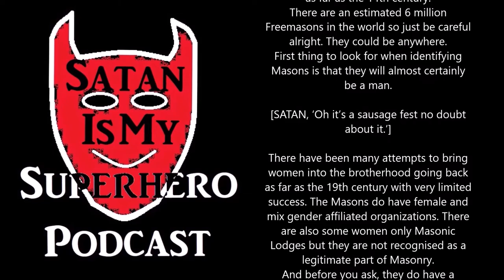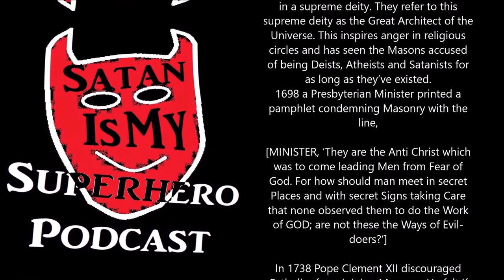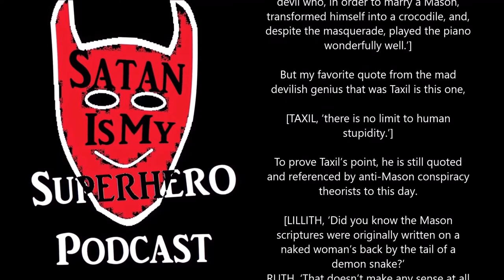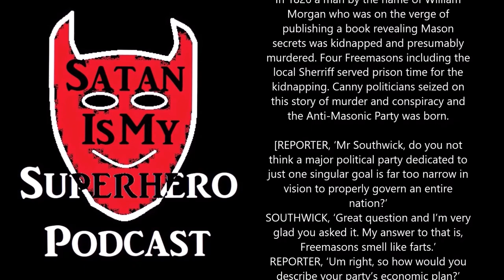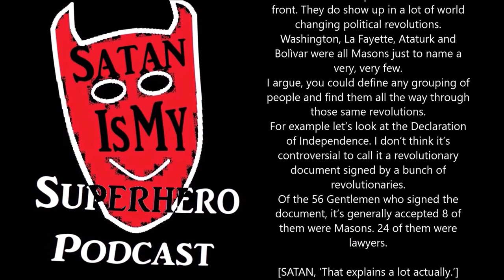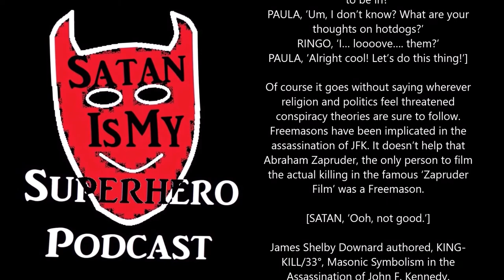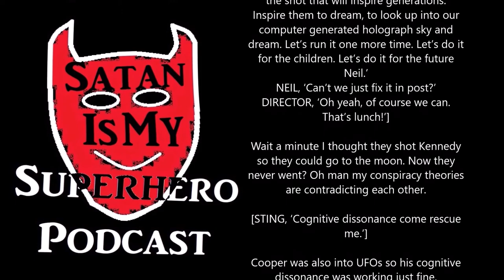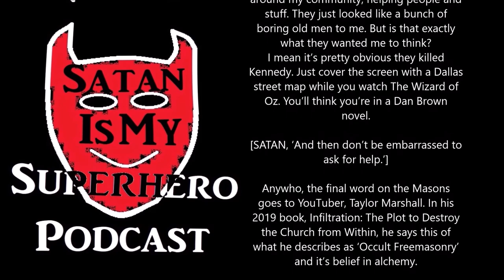Revolutionary Satanic Freemasons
In this episode I investigate alleged links between Freemasons, Satanism and worldwide political upheaval. And you always thought they were just a bunch of boring old men playing dress up, performing archaic rituals while getting drunk.